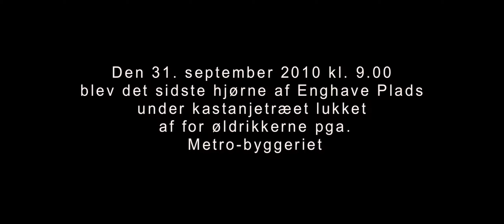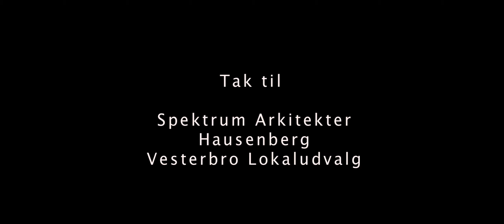Kom som du er - en dokumentar film om øldrikkernes Enghave Plads af Kenneth A. Balfelt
Den 31. september 2010 kl. 9.00 blev det sidste hjørne af Enghave Plads under kastanjetræet lukket af for øldrikkerne pga. Metro-byggeriet. Den dag lavede jeg et portræt af pladsen set fra øldrikkernes perspektiv. Hvordan opfattede de pladsen og det sociale sammenhold de havde på den? Det er et historisk dokument, som giver en indsigt i en verden, øldrikkerne på bænken, som vi ikke har adgang til normalt.

Filmen blev skabt som en del af kunstprojektet "Enghave Minipark - Genplacering af øldrikkerne" som er omtalt her:

Den 31. september 2010 kl. 9.00 blev det sidste hjørne af Enghave Plads under kastanjetræet lukket af for øldrikkerne pga. Metro-byggeriet. Dermed havde en gruppe på 30-100 øldrikkere, der havde pladsen som deres social netværk, ikke noget sted at samles.

Dette var naturligvis ikke mit ansvar. Men jeg synes det var interessant som kunstner, at vise en anden måde at gøre det på. Derfor gik jeg i samarbejde med Thomas Egholm fra Vesterbro Lokaludvalg, Spektrum Arkitekter, Simone Mertner Vind og arkitekt Chalotte Vad om at finde et nyt sted til dem, lave en proces der sikrede god stemning fra lokalområdet og at designe og  bygge stedet.

Vi har lavet en proces, der i ekstrem grad har involveret øldrikkerne. De har deltaget i at vælge det nye sted, planlægge, beslutte og bygge. Et eksempel var situationen hvor kommunen sagde nej til at vi kunne få pissoir, belysning, vandpost, springvand og bålplads. I stedet for at vi i den såkaldte ressourcestærke gruppe (arkitekter, lokaludvalg og kunstner) træf beslutningen om hvad vi så gjorde, tog vi det ned på pladsen og diskuterede det med øldrikkerne. De valgte hvad vi skulle prioritere og kom med argumenter for det: Pissoir var afgørende vigtigt. Ellers ville de lette ben alle mulige steder, så ville stedet komme til at stinke og få andre vil benytte miniparken. Da vi havde et erklæret mål om at parken skulle være båret af sameksistens, var det et afgørende argument. Det gik vi til kommunen med, som efter lange diskussioner, mails og lederinvolvering gik med til at vi fik et pissoir.

Derudover bidrager gruppen med:

- Lettere rengøring og pasning af planter
- At sikre at stedet er åben for alle
- Musik og sang

Et mål fra min side har været at vise at mennesker med deres kontekstforståelse, kan bidrage mindst ligeså meget som en faglighed. Øldrikkerne er 'superbrugere' af denne form for offentlige rum. De sidder dér meget af dagen, hele året rundt. Ingen byplanlæggere, antropologer, arkitekter eller kommunefolk har så meget erfaring med det off. rum. Det var vores opgave i projektet at italesætte denne viden og oversætte den til fysiske og processuelle løsninger -- og bevidstgøre dem om at de har denne viden.

Dette har medført at de er blevet kvalificeret til at deltage i processen. Modsat den form for bruger og borgerinddragelse vi normalt laver, hvor der er en gruppe der arbejder meget med projektet og så indkalder brugere til at give deres besyv med. Her er brugerne ikke kvalificeret til at deltage, og deres bidrag er derfor ofte forstyrrende. Derfor er der heller ikke tale om 'ejerskab' som vi kender det begreb. Vi har heller ikke ejerskab til vores børn -- de er jo vores. På samme måde føler øldrikkerne for Enghave Minipark.

Projektet ligger i forlængelse af rapporten fra Socialministeriet 'Byen som dagligstue' som er er lavet af Hausenberg, Spektrum Arkitekter og billedkunstner Kenneth A. Balfelt. Rapporten giver guidelines til hvordan vi kan indrette byrum med socialt udsatte og anbefaler en høj grad af involvering af de udsatte. Rapporten kan downloades på